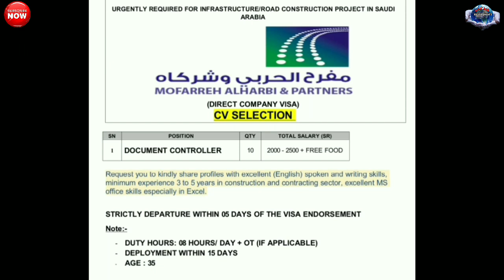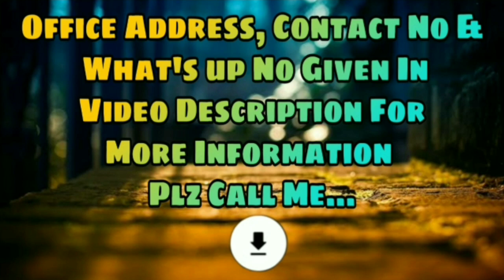Job In Kingdom Of Saudi Arab 2019 || AL- Manar Company || Urgent Requirements CV Selection